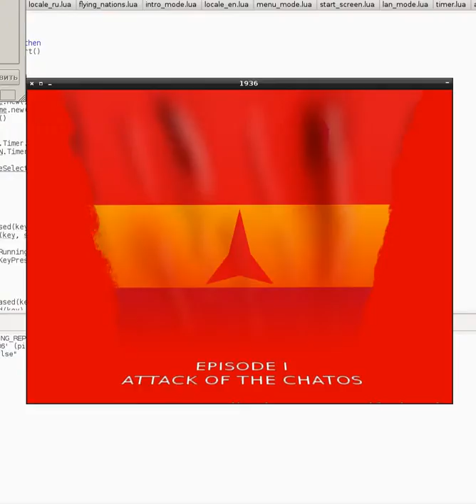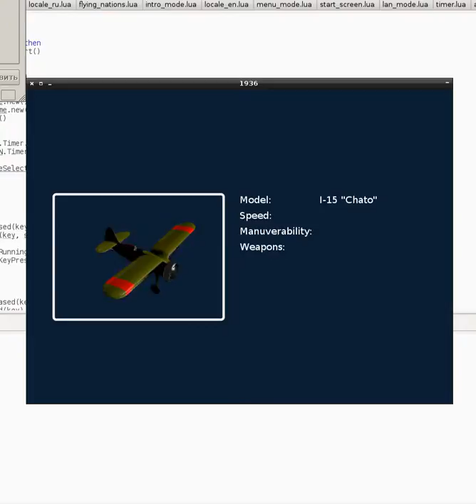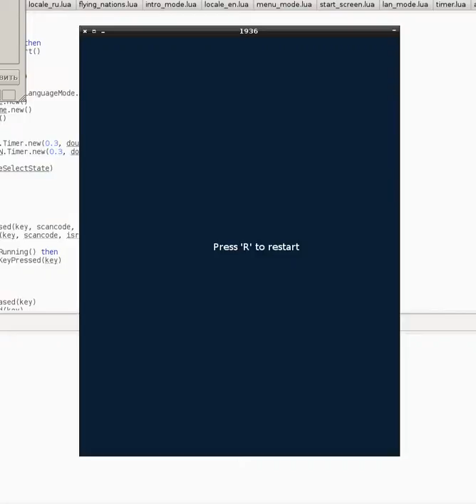1936: early pre alpha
Early prototype of the 1936 game, is being written as the tutorial of Love2D and Lua.